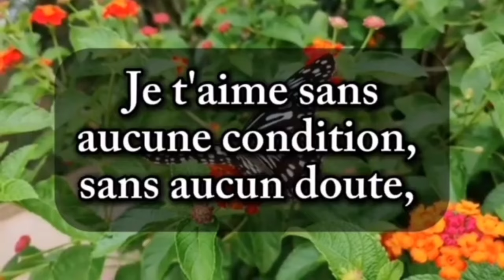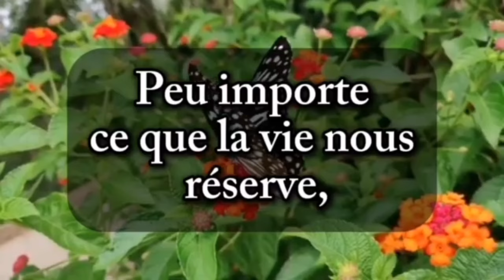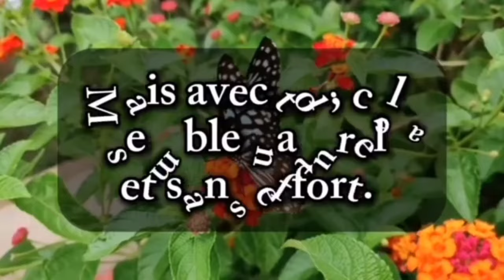Je t'aime sans aucune hésitation ❤️ lis cette lettre d'amour stp 💌